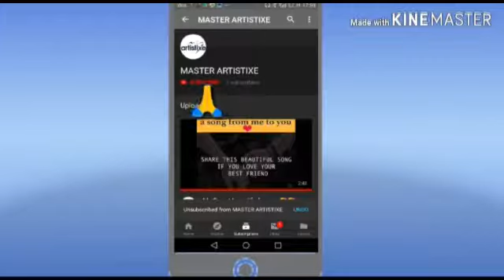Best material from waste by using easy tricks